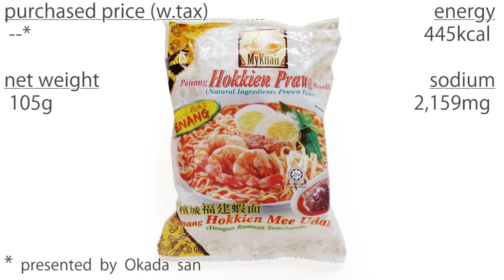No.6104 MyKuali (Malaysia) Penang Hokkien Prawn Noodle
Sky Thomas Food Industries (マレーシア)